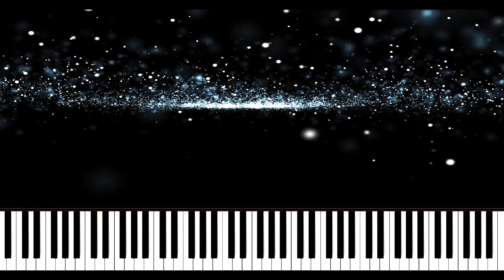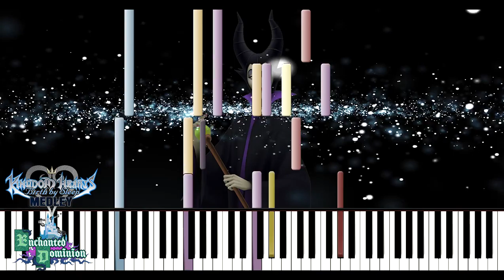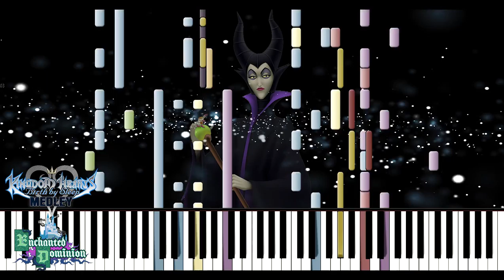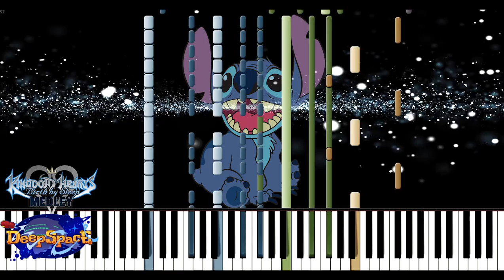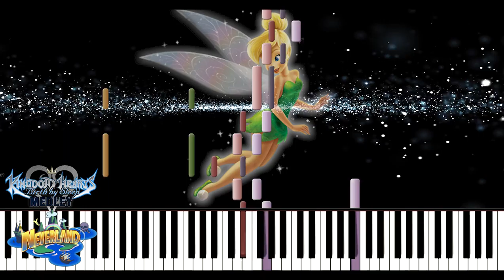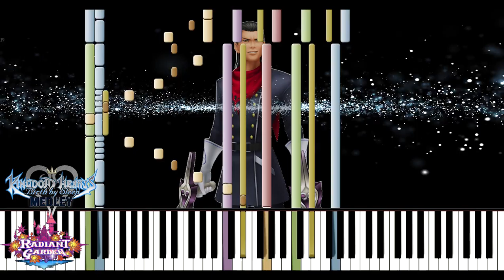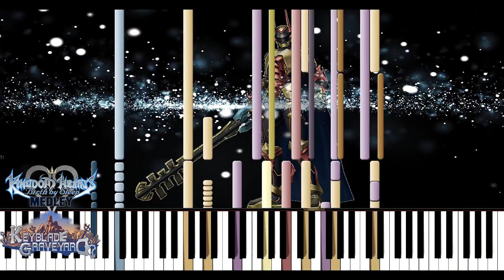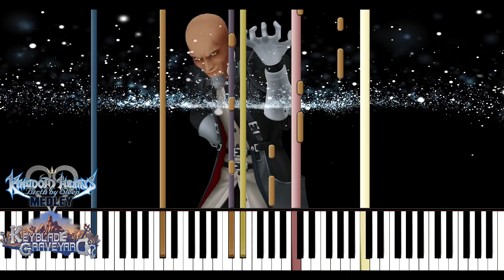【Synthesia】Kingdom Hearts BbS - MEDLEY (1080p60)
===TIMELINE===

The Promised Beginning - 0:14
The Silent Forest -2:00
The Rustling Forest - 3:21
Castle Escapade - 4:15
Risky Romp - 5:08
Hau'oli Hau'oli - 6:12
Daydream Upon Neverland - 7:17
Radiant Garden - 9:06
Black Powder - 10:40
Rage Awakened -The Origin -  11:51
Keyblade Graveyard Horizon - 13:34

Soundfont: ►Musescore 2.0